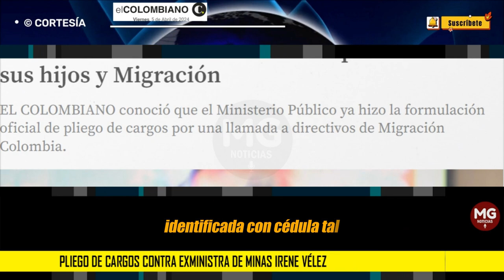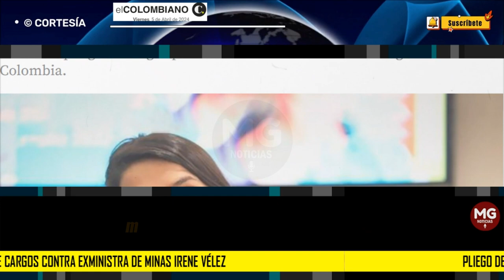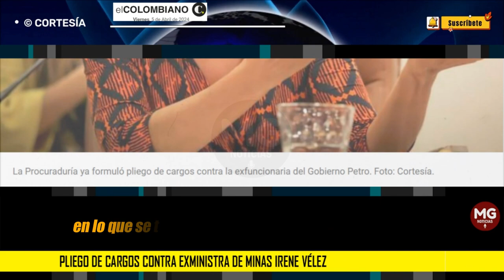MALAS NOTICIAS PARA IRENE VÉLEZ ❌ Tendrá que enfrentar un juicio disciplinario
La exministra de Minas Irene Vélez tendrá que enfrentar un juicio disciplinario en la Procuraduría General, pues la institución le formuló pliego de cargos por el caso en el que se trató de intermediar con funcionarios de Migración Colombia, para que su hijo pudiera hacer un viaje que al parecer no cumplía con los requisitos.
EL COLOMBIANO